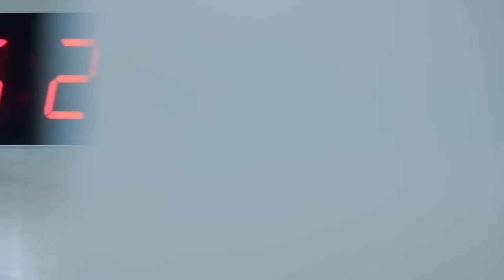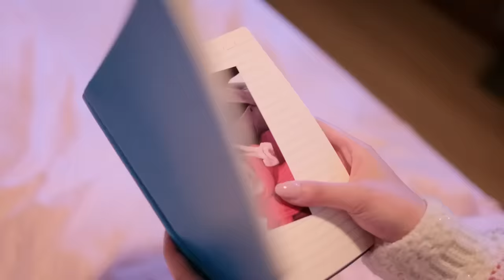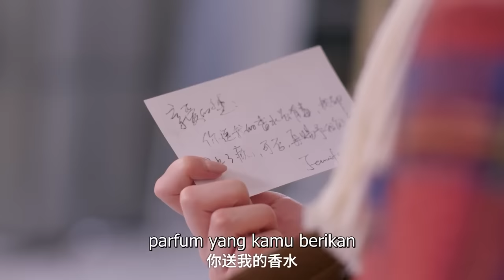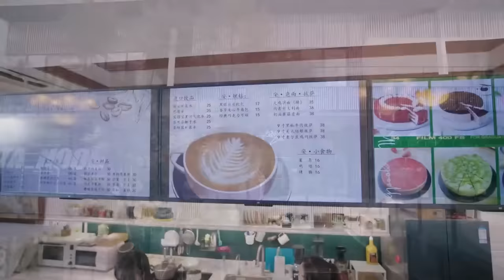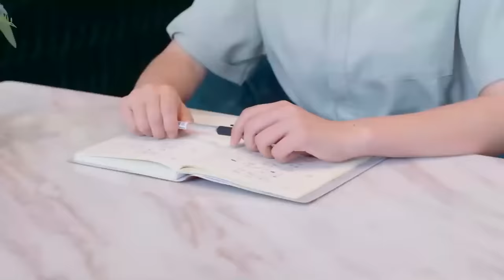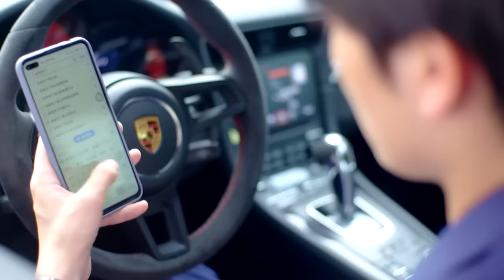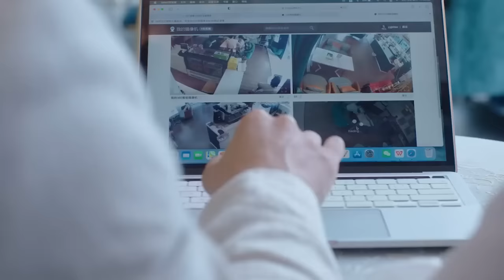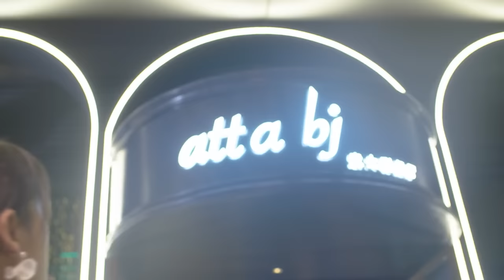【INDO SUB】Film Lengkap丨Menikah Dulu Lalu Jatuh Cinta丨Married First Then Fall In Love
Menikah Dulu Lalu Jatuh Cinta Married First Then Fall In Love Marry First and Love Later

🎨 Sinopsis 🎨
Ini bercerita tentang seorang gadis biasa, Song An Qiao, yang dijual ke keluarga kaya Chu untuk melunasi hutang oleh ibu tirinya yang tidak menyukainya. Dia dipaksa menikah dengan Chu Fei Yuan, putra tertua dari keluarga Chu. Kemudian, keduanya memulai kisah cinta fantastis mereka.

🎀 Pemeran 🎀
Mia Mi,   Cai Zhong Liang,   Xi Ho

🏆 Marry First and Love Later
🏆 Married First Then Fall In Love
🏆 先婚后爱